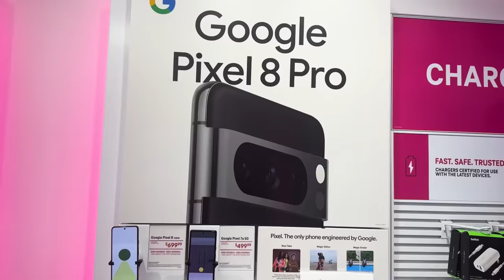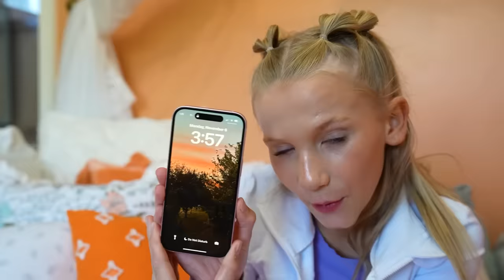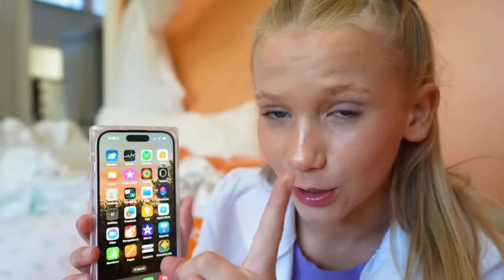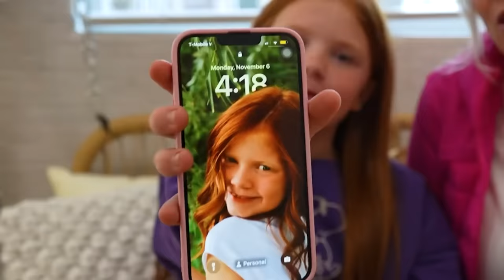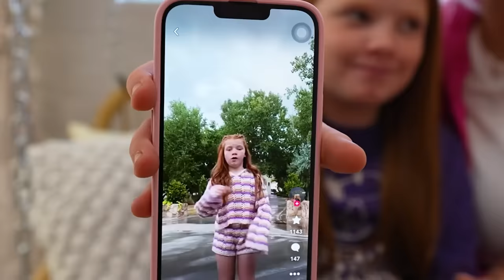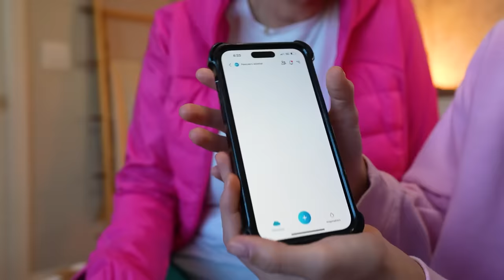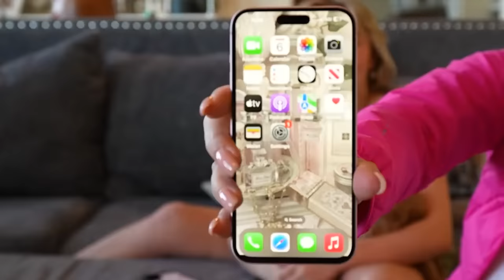I BOUGHT MY 4 yr old an iPHONE! (& here’s why)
I BOUGHT 10 of my KIDS NEW IPHONES!! Will this END WELL?? im BROKE!! BRANDS vs DUPES *CAN MY KIDS TELL THE DiFFERENCE*

MORE VIDEOS WE THINK YOU MIGHT LIKE:
WHO'S THE BEST GYMNAST? ft/ Nidal Wonder
SURVIVING 100 FEARS IN 24 HOURS! (with my Daughter)
GRWM - Royalty Family Pool Party!
$1 Burger VS $10,000 Burger!

MOM- Tiffany
DAD- Benji